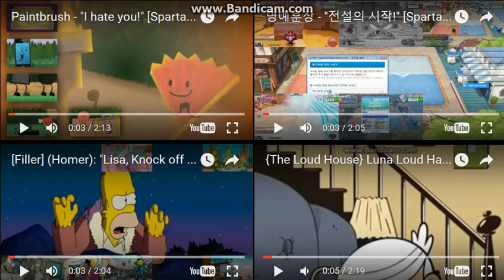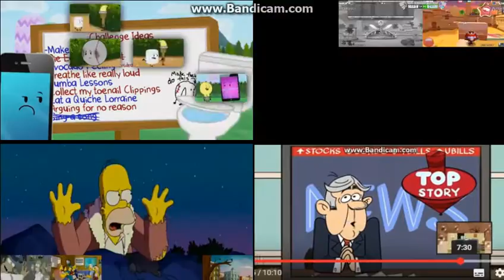Sparta Remixes Side-By-Side 97